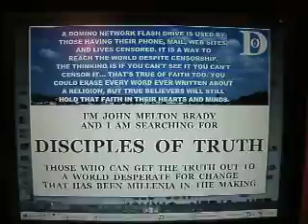2-2012 F1 A2 D N 2-2-2012 I'M JOHN MELTON BRADY AND I AM LOOKING FOR DISCIPLES OF TRUTH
2-2012 F1 A2 D N 2-2-2012 I'M JOHN MELTON BRADY AND I AM LOOKING FOR DISCIPLES OF TRUTH 17 MB -26.AVI